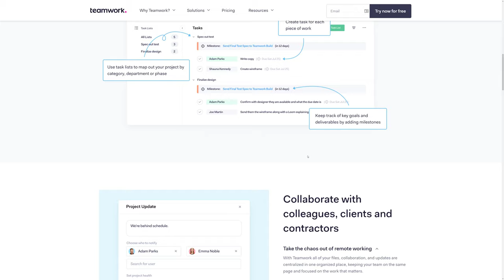Teamwork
Teamwork By Teamwork.com, Ltd From Ireland.
Teamwork is the all-in-one project management software that allows you to easily manage your projects from start to finish.